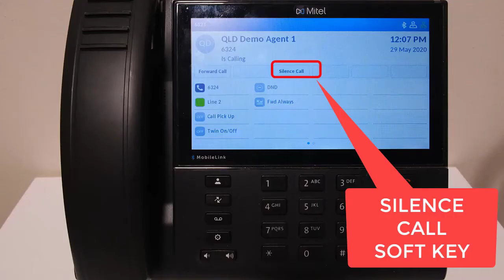Mitel 6940 - Silence